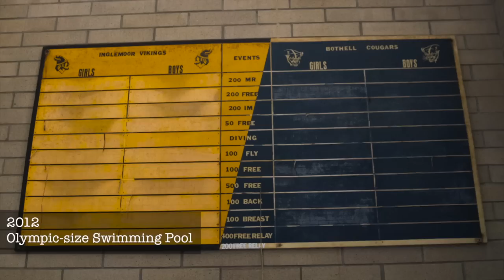Becoming McMenamins Anderson School • Est. October 2015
This video shows the transformation of McMenamins Anderson School in Bothell, Washington from 1931, to McMenamins year-long renovation 2014-15.